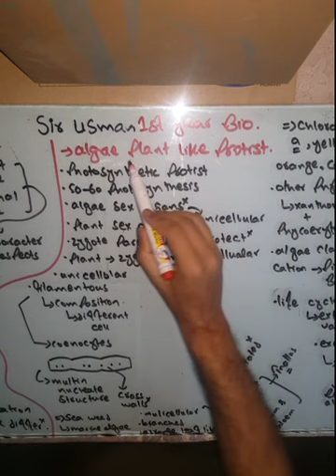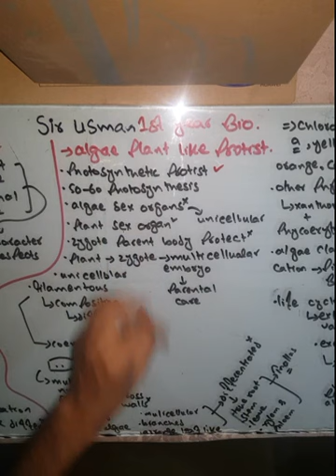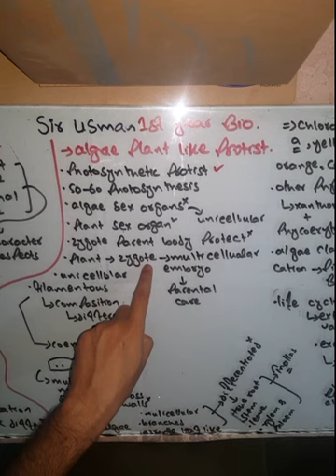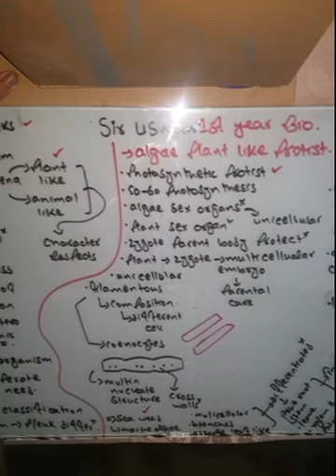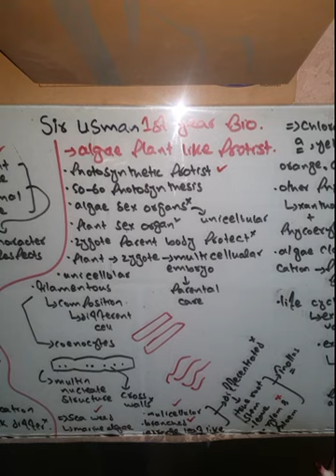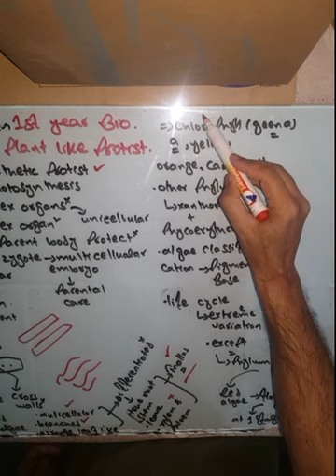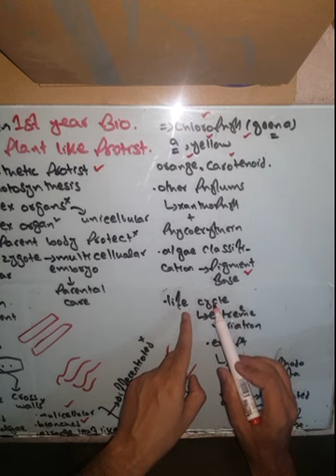1st year bio, ch # 7 algae plant like protist